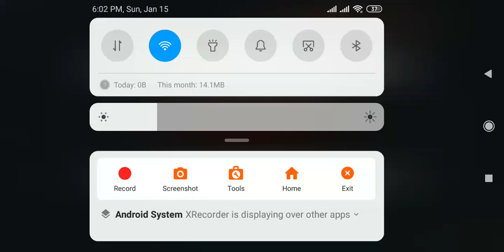FreeFire Gameplay part 27